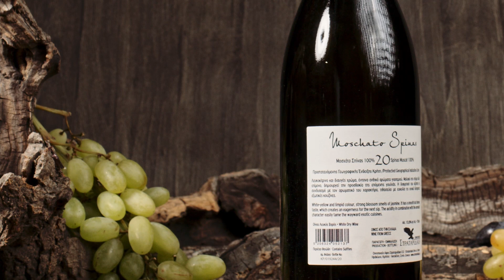EU QUALITY WINES-GREEK WINES-DE VERSION